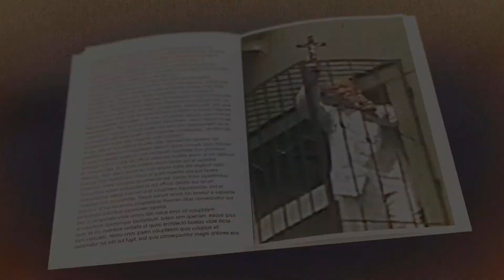Persecución religiosa,no cierres los ojos:Informe Libertad Religiosa - Ayuda a la Iglesia Necesitada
Desde tu nacimiento, tienes el derecho de practicar tu fe. Otros mueren por este derecho. ¡No cierres los ojos a la persecución religiosa! La fundación pontificia Ayuda a la Iglesia Necesitada presenta el Informe sobre Libertad Religiosa en el Mundo 2014, con el que se quiere dar a conocer la situación de la libertad religiosa en los 196 países del mundo. Todos los datos que aparecen se han obtenido a través de estudios e información alrededor del mundo, para poder conocer el alcance de la persecución religiosa en los diferentes países.